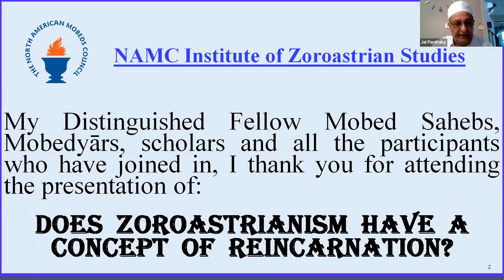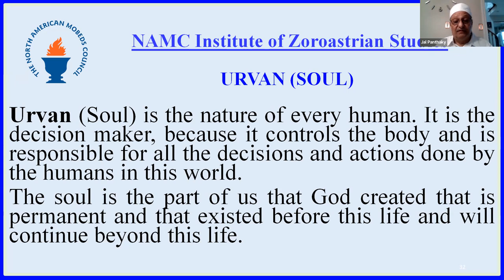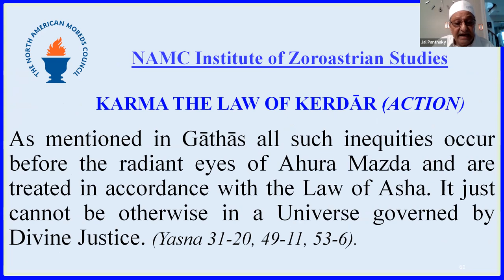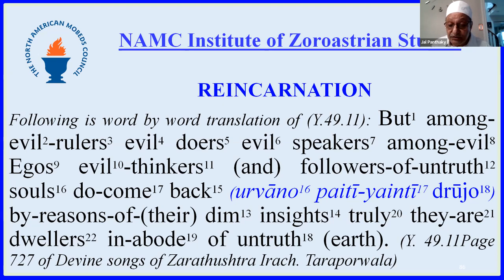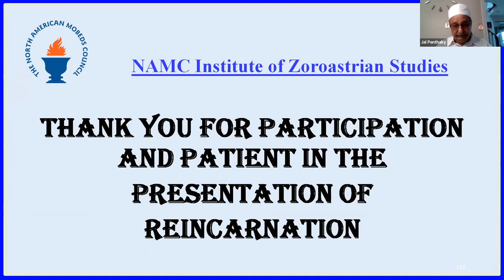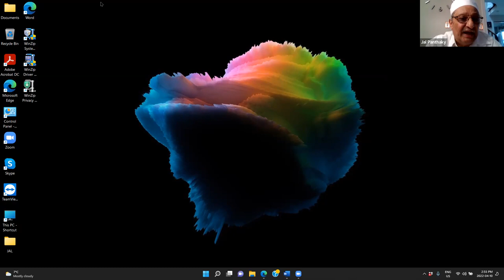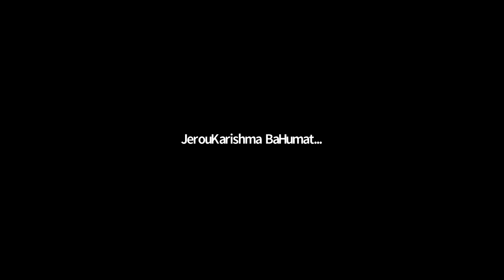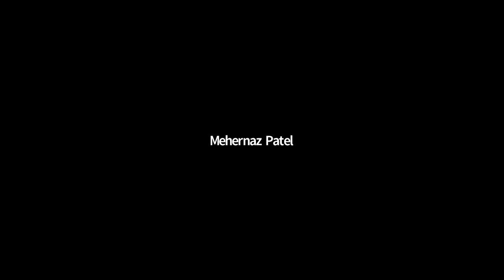NAMC Lecture - Reincarnation in Zoroastrianism by Ervad Jal Panthaky